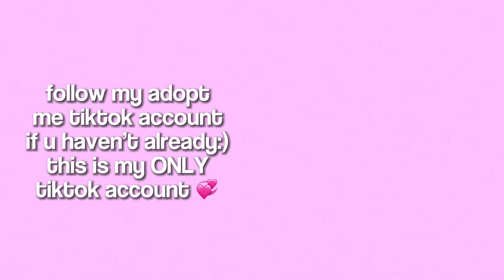Adopt Me new update but with a voice over 🙈💞 // + Kendra Scott necklace unboxing 🫶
ʚ☻ɞ heyy!! welcome to my description! 💞•

—here’s some info! 💤
𓂃 ֢
𓂃
ະ ✿ ꒰ faq 🌵 ✧‧˚
age: 13-16!
editor: Video Star & CapCut
computer: iMac
roblox user: 0MGL3M0NX0
𓂃
꒰ 🫶 timestamps 💜
intro: 0:00-0:40
adopt me!: 0:40-4:45
Kendra Scott unboxing: 4:45-6:11
outro!: 6:11-6:24
𓂃
୨🌟୧· credits ✦ ·* .
video idea: no one, really :)
thumbnail: me!!
editing: me!!
intro: me!
desc: me/inspo from simply sumi
theme: blue, purple, pink, preppy + please don't steal, even with credits!! extremely sorry 💜

+｡I’ll see u later 💓･｡